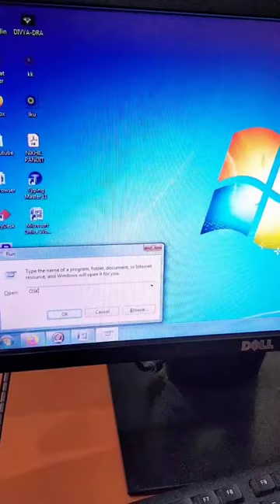जाने कंप्यूटर की स्क्रीन पर ऑन स्क्रीन कीबोर्ड कैसे खोले एक ही क्लिक में ?